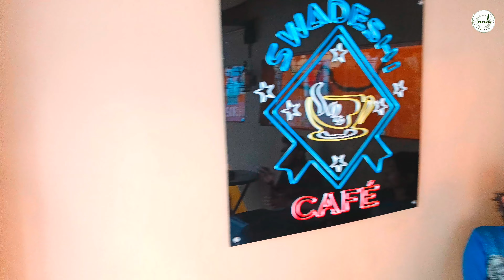Swadeshi Cafe | Chicken Lasagna | Hell's Chicken Pizza | Schezwan Masala Dosa | Full Paisa Wasool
Hello Peeps...

Wanna get some feel of Kolkata while enjoying Indian as well as Italian cuisine??

So, today I am at Swadeshi Café, to have some adda with food after college 😍🫡

Near Dumdum Nagerbazar

We had the amazing Italian cuisine and South Indian dishes
• Chicken Lasagna - Rs 375
•  Hell's Chicken Pizza - Rs 200
•  Schezwan Masala Dosa - Rs 140

We also had ( not included in the video as we forgot to shoot them 😆 as we were enjoying them 😆 Sorry Guys )
• Nolen Gur Yogurt Rs 90
• Blue Lagoon Rs 165
• Swadeshi Special Mocktail Rs 165

Also we celebrate our latest episode of the Short film series 'Samantaraal' here with my college junior, Beloved little brother, Pritam Naskar and this vlog goes as a collab with Pritam's vlogging channel Kolkata's Jajabar ●

Take Love 💕